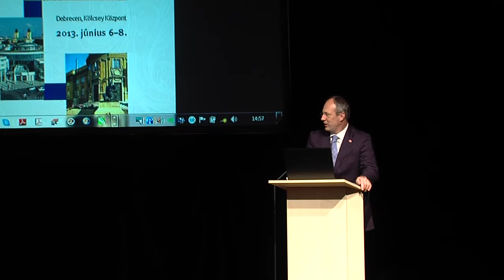Szócska Miklós: elkészült a Vasgyúró gyermek-egészségügyi program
Az egészségügyi államtitkárság széles körű szakmai egyeztetés után elkészítette a 2013 és 2016 közötti időszak feladatait rögzítő gyermek-egészségügyi programot - jelentette be Szócska Miklós csütörtökön Debrecenben, a Magyar Gyermekorvosok Társaságának nagygyűlésén.